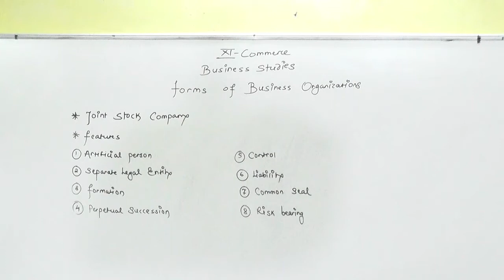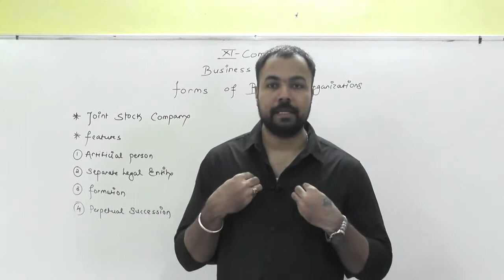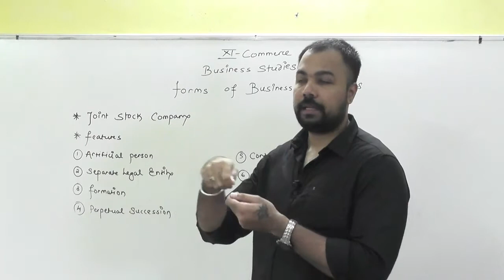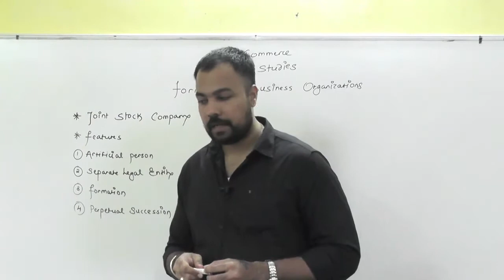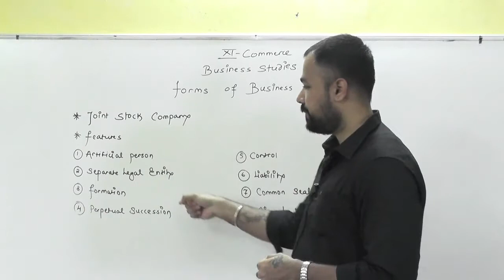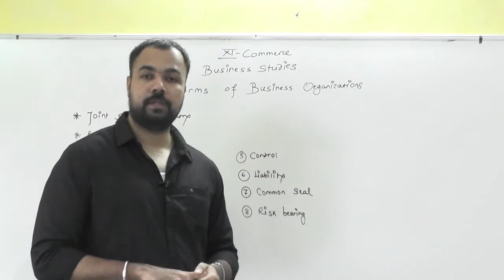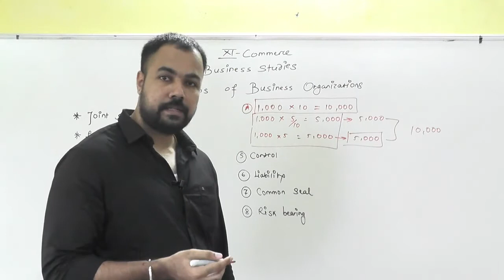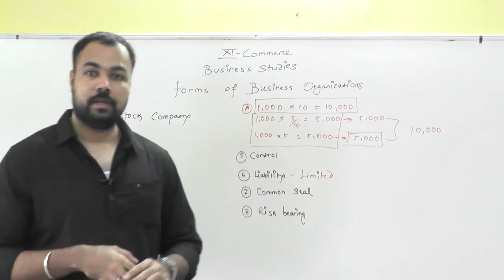Forms of Business Organization Part 13